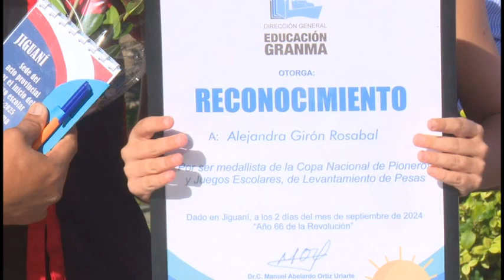Más de cien mil estudiantes inician hoy curso escolar 2024-2025 en Granma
En la provincia de Granma, más de 118 mil estudiantes de los diferentes niveles de enseñanza general iniciaron este lunes el nuevo curso escolar. Tras un periodo vacacional, pedagogos y educandos regresan a las aulas con el deseo de fortalecer el conocimiento y la cultura integral.